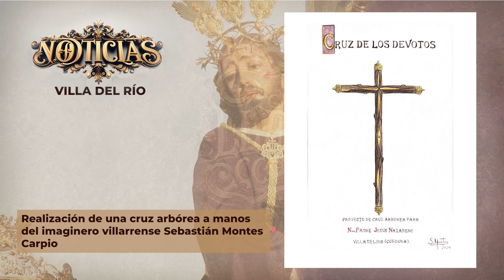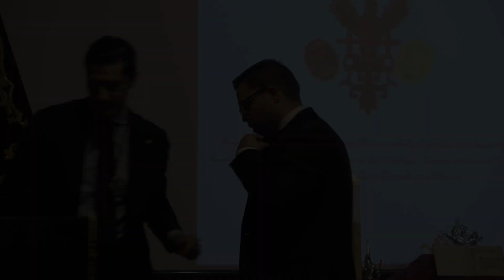EL LLAMADOR COFRADE T1 C8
Una entrega repleta de fervor, música y tradición, presentada por el carismático Franmi García.
🎺 En este episodio especial, nos sumergiremos en el alma de la música sacra con un emotivo reportaje en el *Certamen de Bandas de la Hermandad de la Soledad de Villa del Río*. Siente el pulso y la pasión de las marchas que resuenan en los corazones de los fieles.
🖼 Además, os llevaremos en un viaje espiritual con la presentación del Cartel de la *Hermandad de los Negros en Cañete de las Torres*, y sentiremos la devoción que envuelve a la *Hermandad de la Vera Cruz en Bujalance*.
📰 Y como cada semana, no os perdáis nuestra sección de noticias y agenda cofrade, para que estéis al día de todos los eventos y acontecimientos en el mundo cofrade.